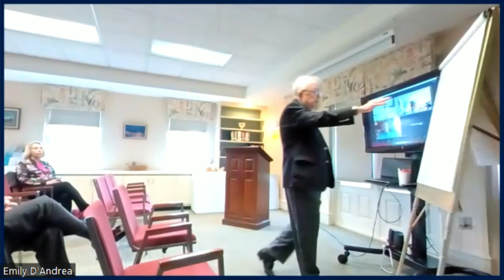3-10-24 Bruce Douglass Part 2